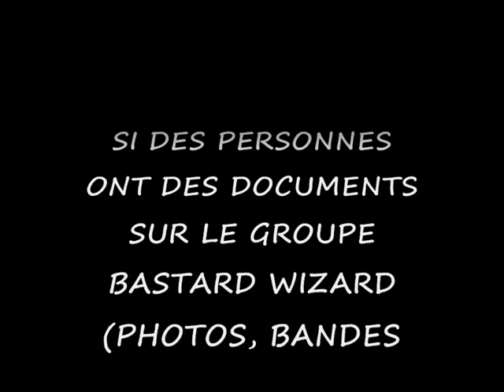The BASTARD WIZARD hard rock français (star bidon)